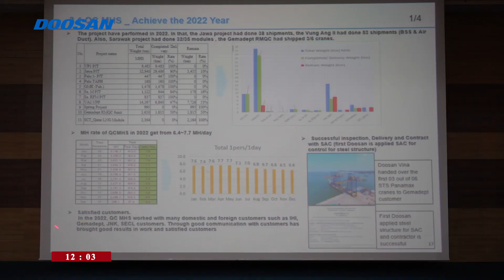Trao tặng 200 bình chữa cháy cho UBND xã Bình Hải xây dựng mô hình “Điểm chữa cháy công cộng”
▽ Headlines:
► Trao tặng 200 bình chữa cháy cho UBND xã Bình Hải xây dựng mô hình “Điểm chữa cháy công cộng” // Donated 200 fire extinguishers to Binh Hai village to build "Public fire fighting points"
► Tổng kết và chia sẻ hoạt động chất lượng nội bộ năm 2022 // Internal quality review session in 2022
► Tiếp tục bàn giao 1.300 tấn kết cấu và ống dẫn đến Nhà máy Nhiệt điện Jawa, Indonesia // Handed over 1,300 tons of steel structures and pipes to Jawa TTP, Indonesia